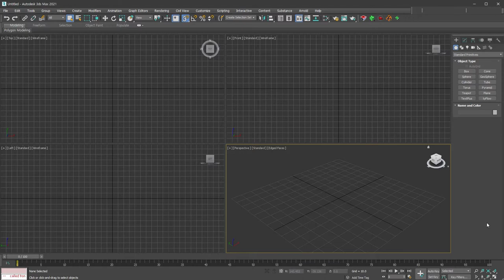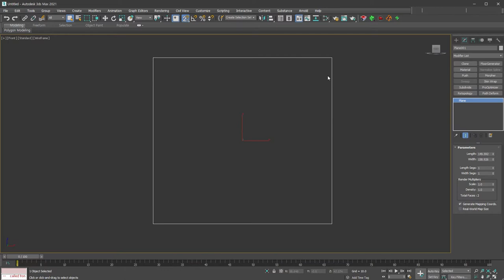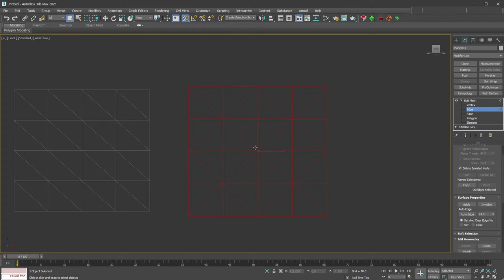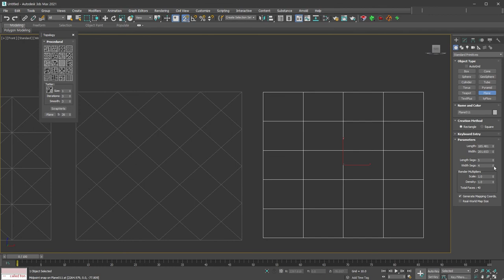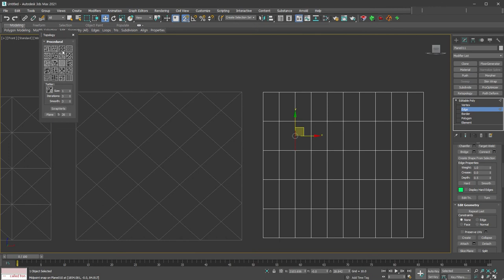[맥책엉-Patterns Modeling] Polygon 형태 이해하기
출판된 Patterns Modeling 책의 이해를 돕기 위한 내용입니다.
32페이지 Polygon 이해하기 부분에 대한 설명으로 초급자들의 기본기에 도움이 될것 같네요.
물론, 책이 없는 분들도 영상을 보면서 따라하기 꼭 해보시길 바래요!